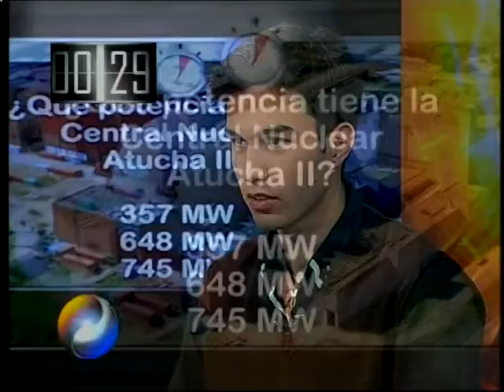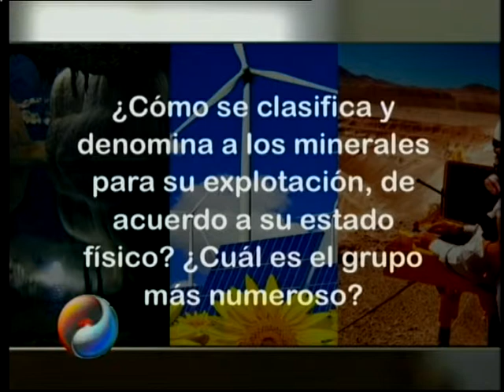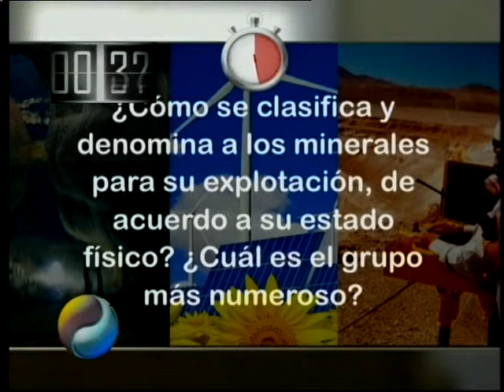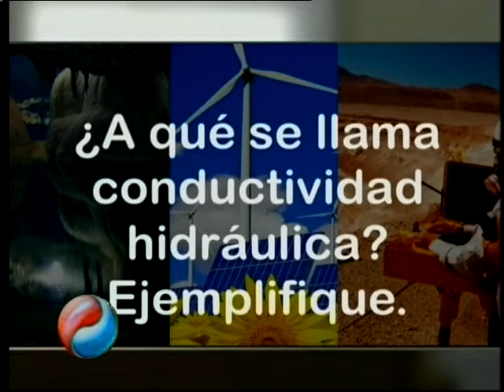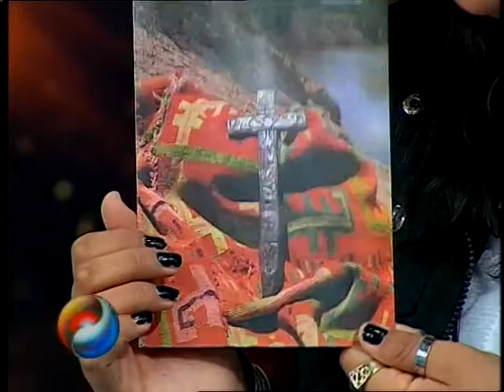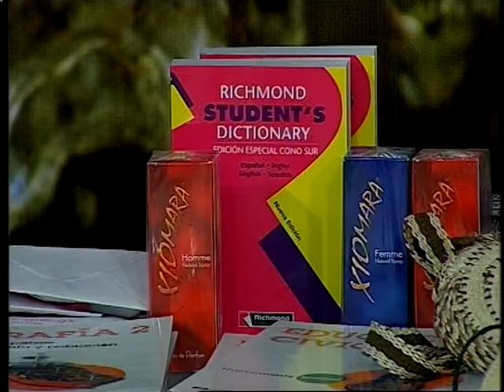Bloques 4, 5 y 6 - Elemento Vital - 21 de JUNIO de 2014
4 bloque: El Ing. Pepe da el veredicto pendiente sobre la respuesta del joven de Formosa. Posteriormente se desarrolla la Ronda especial sobre Energía nuclear y luego la 3° ronda del certamen.

5° bloque: El jurado anuncia que el ganador de la Competencia sobre Agua, Energía, Minería y Ambiente es Agustín Quesada, de Ing. Guillermo Nicasio Juárez, Formosa. Fernando conversa con los participantes, quienes envían saludos.

6° bloque: Comentarios de Fernando y Pablo sobre el concurso y la votación de "Más cerca de tu historia". Se realiza la votación del jurado y luego Pablo anuncia el voto del público que define al ganador del concurso: Lucas Alfonso de San Manuel, Partido de Lobería, Buenos Aires. Fernando conversa con los participantes. Cierre del programa.